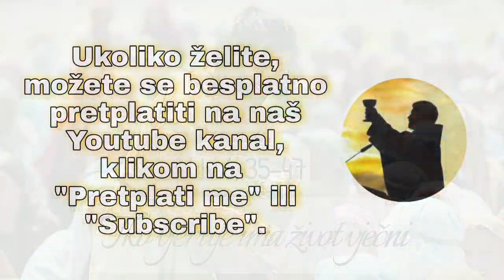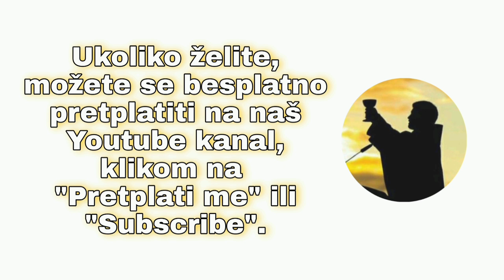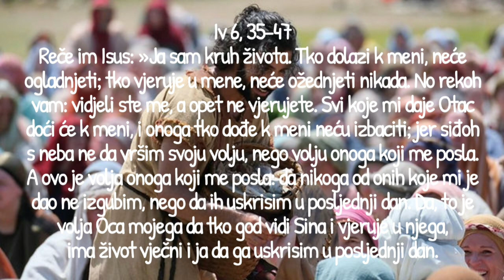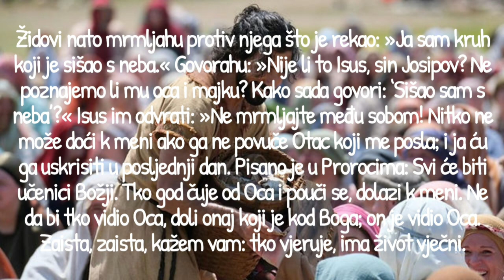TKO VJERUJE IMA ŽIVOT VJEČNI (Iv 6, 35-47) - Tumačenje Ivanova evanđelja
Reče im Isus: »Ja sam kruh života. Tko dolazi k meni, neće ogladnjeti; tko vjeruje u mene, neće ožednjeti nikada. No rekoh vam: vidjeli ste me, a opet ne vjerujete. Svi koje mi daje Otac doći će k meni, i onoga tko dođe k meni neću izbaciti; jer siđoh s neba ne da vršim svoju volju, nego volju onoga koji me posla. A ovo je volja onoga koji me posla: da nikoga od onih koje mi je dao ne izgubim, nego da ih uskrisim u posljednji dan. Da, to je volja Oca mojega da tko god vidi Sina i vjeruje u njega,
ima život vječni i ja da ga uskrisim u posljednji dan.« Židovi nato mrmljahu protiv njega što je rekao: »Ja sam kruh koji je sišao s neba.« Govorahu: »Nije li to Isus, sin Josipov? Ne poznajemo li mu oca i majku? Kako sada govori: ‘Sišao sam s neba’?« Isus im odvrati: »Ne mrmljajte među sobom! Nitko ne može doći k meni ako ga ne povuče Otac koji me posla; i ja ću ga uskrisiti u posljednji dan. Pisano je u Prorocima: Svi će biti učenici Božji. Tko god čuje od Oca i pouči se, dolazi k meni. Ne da bi tko vidio Oca, doli onaj koji je kod Boga; on je vidio Oca. Zaista, zaista, kažem vam: tko vjeruje, ima život vječni.